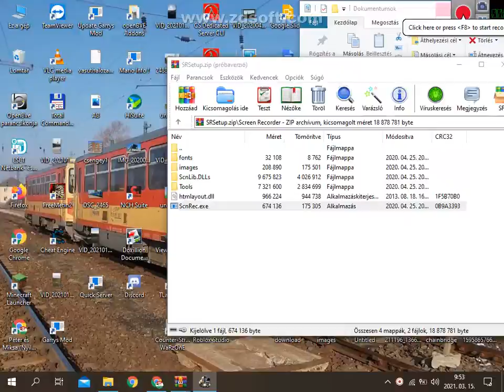Ets2 2.évad 1.rész magyar mód! Csak eddig tudtam felvenni!